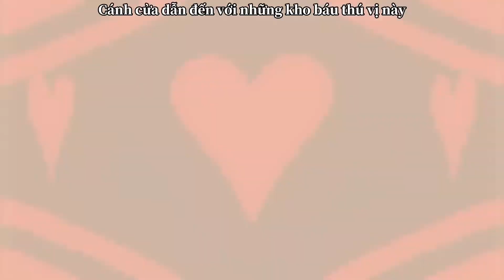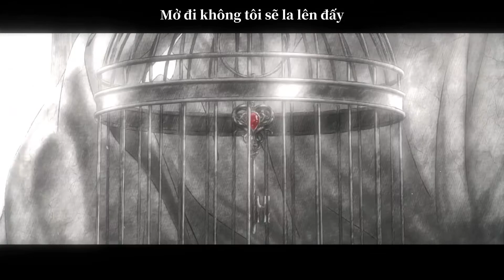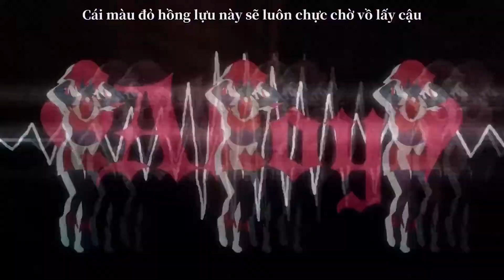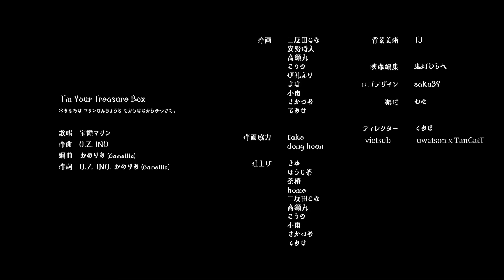I’m Your Treasure Box - Hoshou Marine 【 Vietsub Hololive】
lười ghi mô tả
dịch bởi: @uwatson  và  @FumiTheCat